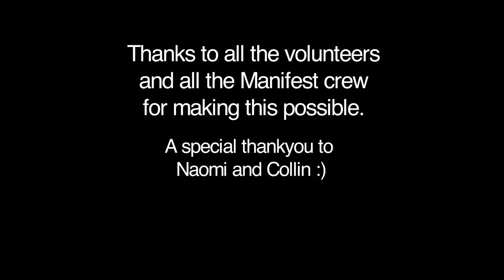Manifest 2009: 8000+ Frames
Behind the scenes with Neil and Elias at the Manifest Studio. Time lapse of Friday, Saturday, Sunday.